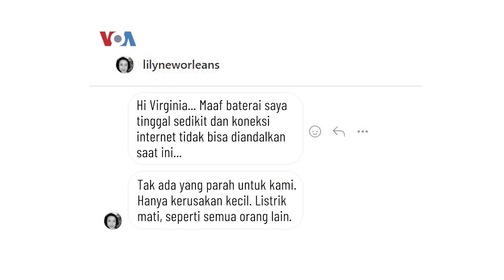Hantaman Badai Ida di Tengah Peningkatan Kasus COVID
Badai kuat Ida menghantam daerah Lousiana dan memutus aliran listrik bagi sedikitnya 1 juta rumah di daerah sekitarnya. Terjangan Badai Ida terjadi di tengah peningkatan kasus COVID-19 di negara bagian Teluk Meksiko tersebut.